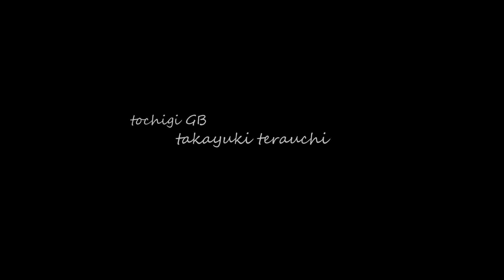栃木GB 寺内監督 ホーム勝利後の挨拶とインタビューとお見送りシーン。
撮影機材:RX10m2
編集ソフト:PowerDirector365 Photoshopcc

 個人で映像・写真・デザイン制作など色々してます。
お仕事依頼はTwitterなどからお願い致します。